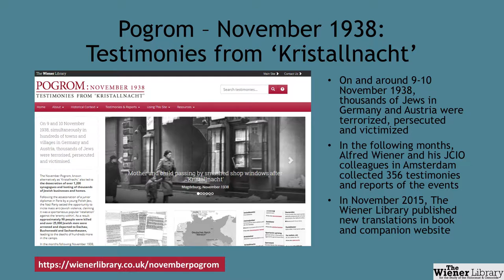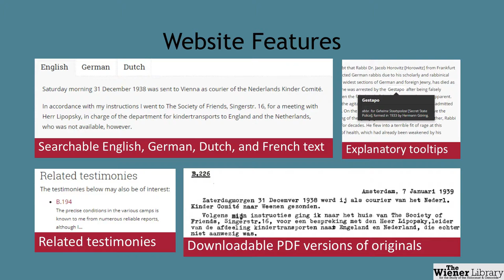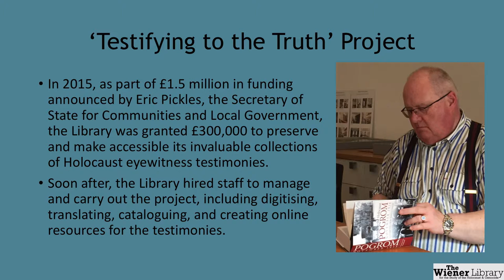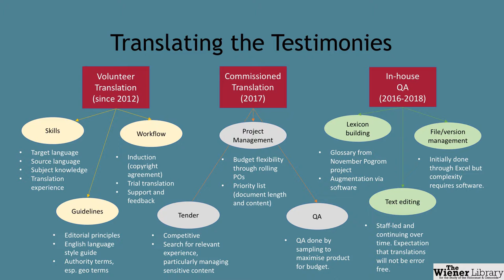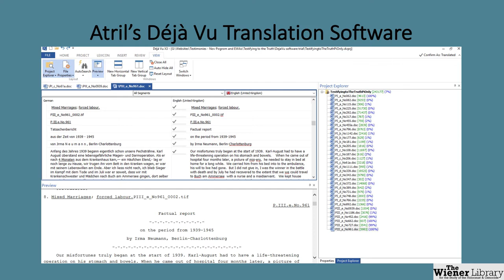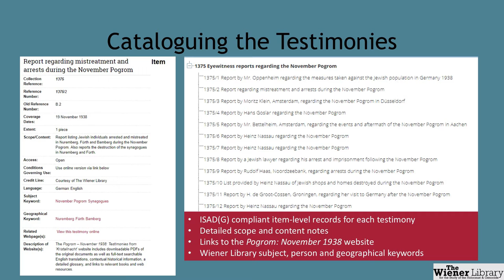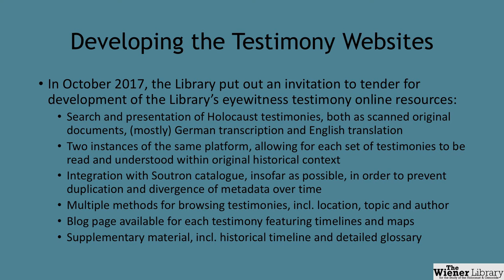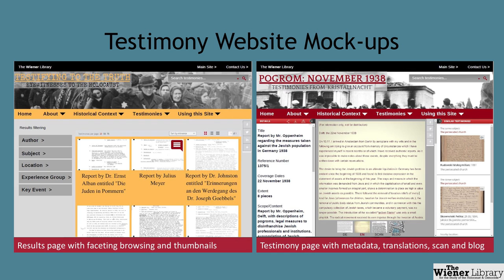DCDC17 | Testifying to the Truth Project: Rethinking Access to Holocaust Testimony - Wiener Library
The ‘Testifying to the Truth’ Project: Rethinking Online Access to Holocaust Testimony

Toby Simpson and Jessica Green, The Wiener Library for the Study of the Holocaust & Genocide

The Wiener Library for the Study of the Holocaust and Genocide’s Digital Team will present their ‘Testifying to the Truth’ project, which aims to shine light on the valuable and under-utilised testimonies of persecuted minorities during the Holocaust. The work of Holocaust survivors has played an important educational role across communities in the UK, but in-person visits are becoming increasingly impossible. To keep their voices alive and help more people around the world bear witness, the Library is working to translate, digitise, and make freely accessible online their rare collections of early Holocaust testimony.